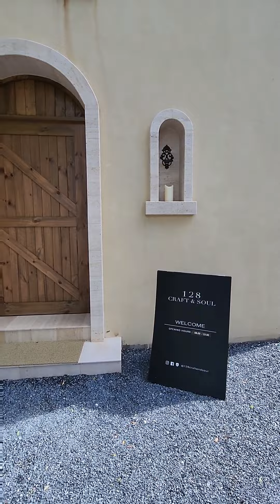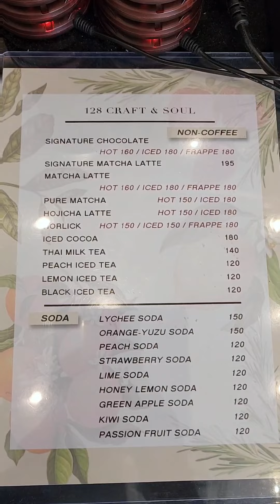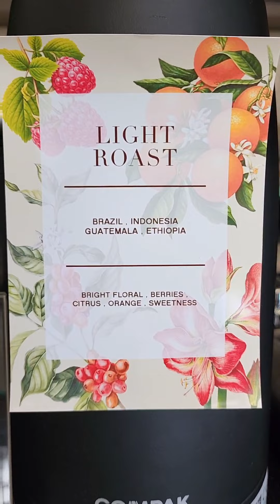ยกฝรั่งเศสมาไว้ที่ราชพฤกษ์ 128 CRAFT & SOUL คาเฟ่เปิดใหม่ สไตล์ยุโรป กาแฟดีมีให้เลือก ขนมเค้กอร่อย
ยกคาเฟ่ฝรั่งเศษมาไว้ราชพฤกษ์
คาเฟ่เปิดใหม่ มุมถ่ายรูปเหมือนอยู่ยุโรปเลย
มีเมล็ดกาแฟให้เลือกชิม อ่อน กลาง เข้ม
Black Orange Yuzu Sparkling สดชื่นสุดๆ
เค้กจากเชฟลัท มาสเตอร์เชฟ อร่อยฟิน
🎯 128 Craft & Soul
📍 ถนนราชพฤกษ์
Happy Hour 🎉 วันนี้ถึง 30 มิถุนายน 2022
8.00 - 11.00 (ทุกวันจันทร์ - ศุกร์)
ลด 20% ทุกเมนูเครื่องดื่มเลยจ้า